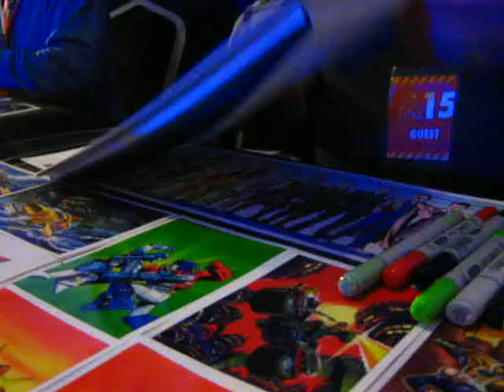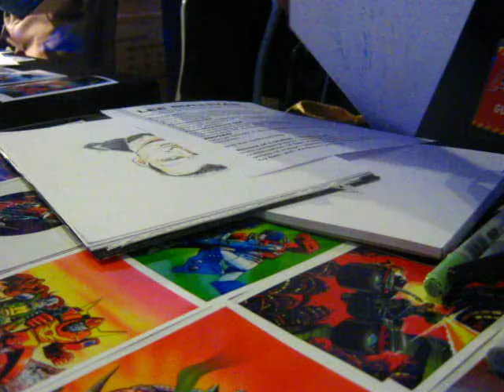Lee Sullivan draws Thunderbird Four and Stingray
Many, many moons ago i commissioned Lee Sullivan at a Con to draw Stingray protecting Thunderbird Four. Here's the video i found the other day.